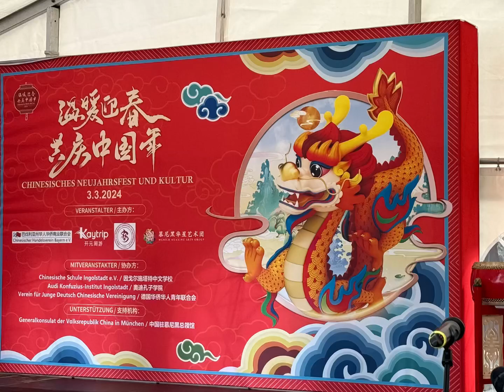Chinese New Year Celebration today in Ingolstadt